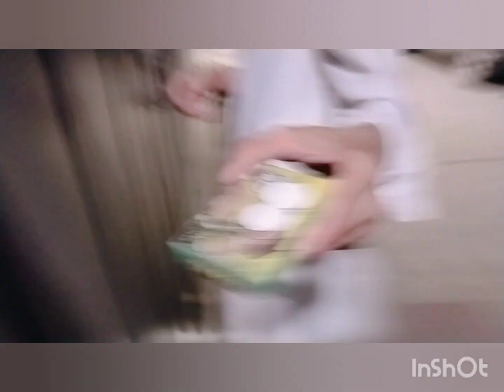💥💥👍😛Halmet On Ballon Challenge Kiya Bohat Maza Aya Pathakya Bhi Maray 💥💥💥😛👍